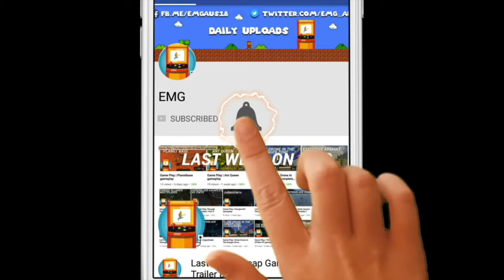Game Play | Woodruff and the Schnibble 1994 gameplay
Game Play | Woodruff and the Schnibble PC gameplay / Woodruff and the Schnibble of Azimuth

Following the near-annihilation of Earth during the last atomic war, the surviving human population retreated to the center of the planet where the last traces of life-sustaining warmth remained. Waiting out the surface radiation, centuries passed before the humans finally ventured back into the world above, discovering that their planet had sprouted a lush, overgrown jungle in their absence along with various races of mutants, including a peaceful race known as the Bouzouk (spelled "Boozook" in the US release), who differ from humans by their tails, pointed ears, and extraordinarily long noses. In the societal structure of the Bouzouk there was a King and a Council of Wisemen, seven mystics who had successfully maintained universal harmony by guarding the Chprotznog, a sacred containment unit used to channel and subsequently trap evil spirits.

Having failed to learn their lesson from last time, the humans immediately waged war on the tranquil Bouzouk tribe in what became known as "The Great Battle". In a mere day, the humans destroyed the Bouzouk civilization, massacring many innocent civilians and looting their holy artifacts, including the Chprotznog. The surviving Bouzouks were enslaved and forced to construct a new society for the humans, the great vertical city of Vlurxtrznbnaxl, an economically self-sufficient city run on wind power and surrounded by rich farmland. Its citizens live in different parts of the city according to their socio-economic status: the poor live on the lower levels while the rich and powerful live on the higher levels. The remaining Bouzouk peoples became exploited and oppressed; their once great society in shambles, they're left to work menial jobs and manual labor, living uneasily alongside the humans while their deposed King now spends his days in his dilapidated castle, drinking beer and watching TV.